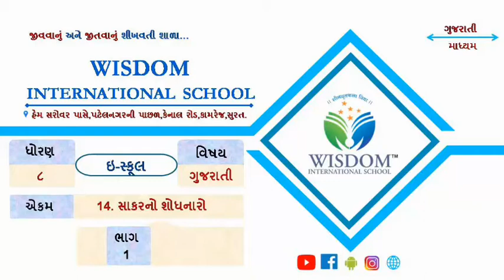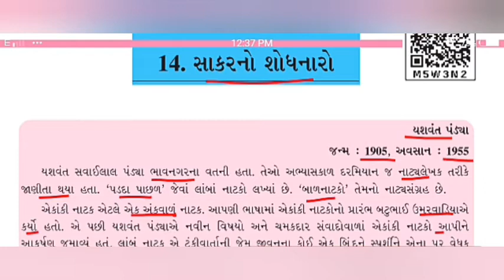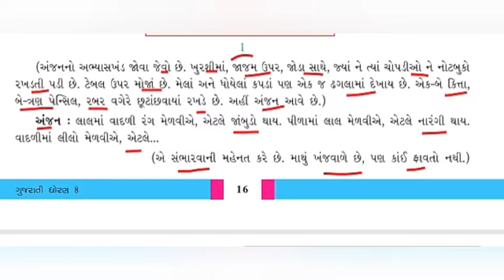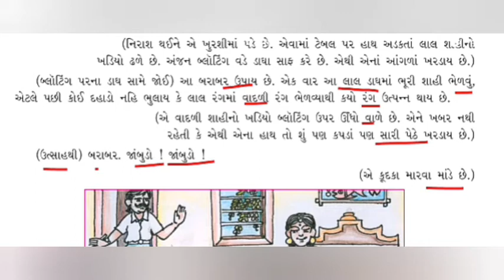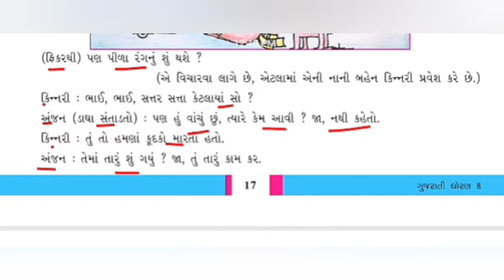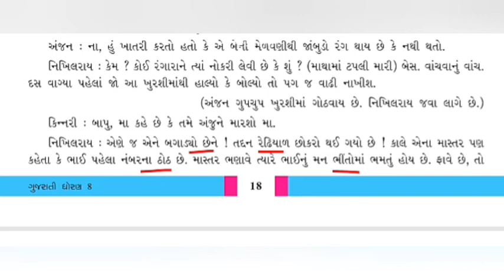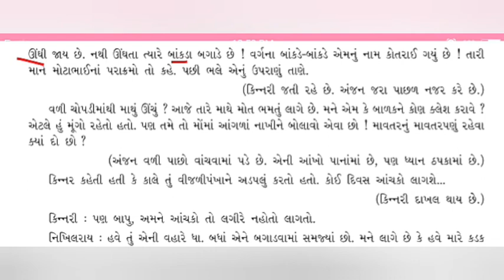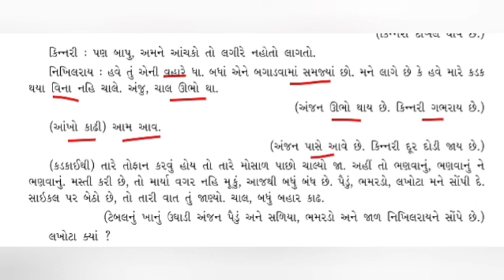ધોરણ-૮, ગુજરાતી, Ch-14, ભાગ-1